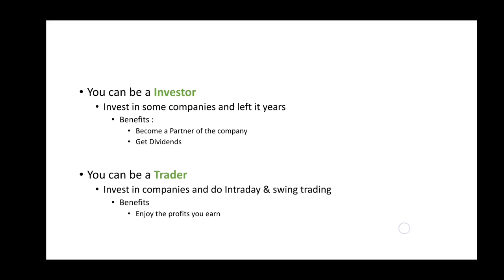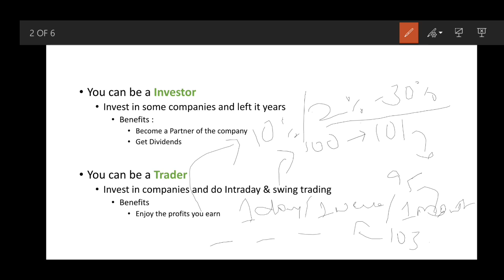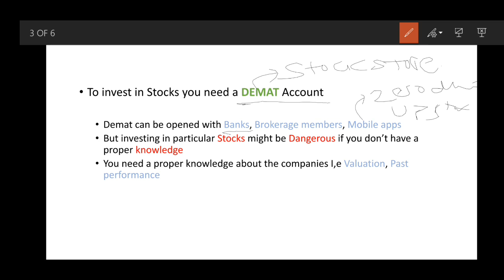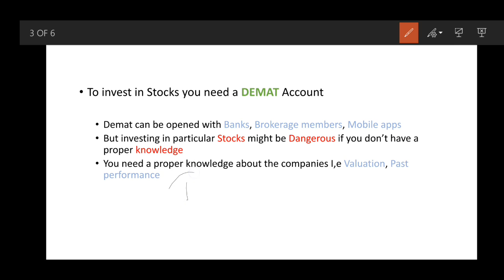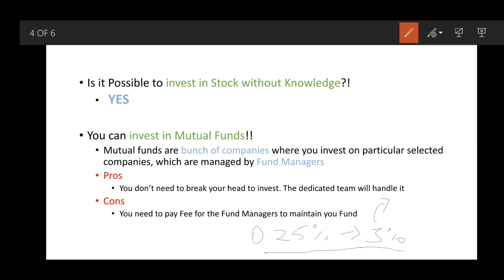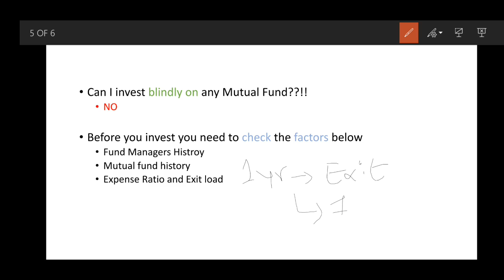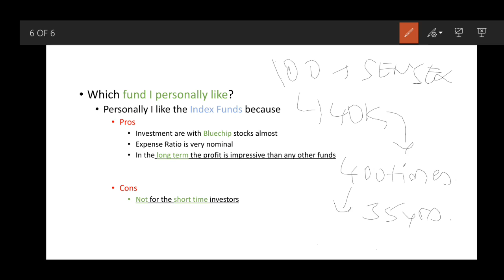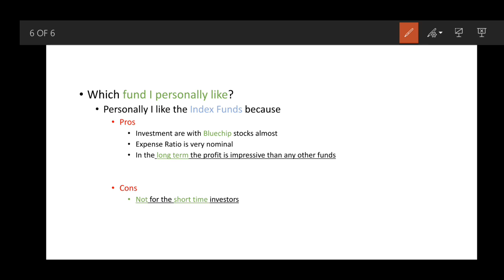ಷೇರುಮಾರುಕಟ್ಟೆಯಲ್ಲಿ ಹೂಡಿಕೆ ಹೇಗೆ? How to invest in Share Market? Invest in stock without any KNOWLEDGE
Hi
Here am explaing about how to invest in stock market in kannada. How to invest without any prior knowledege with pros and cons

Best Mutual Funds along with pros and cons

Difference between mutual funds and share market